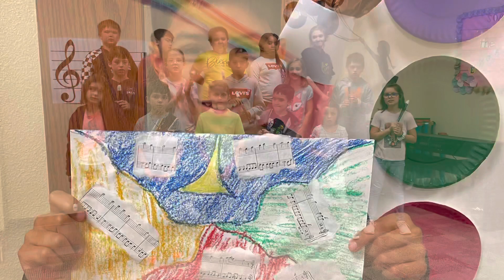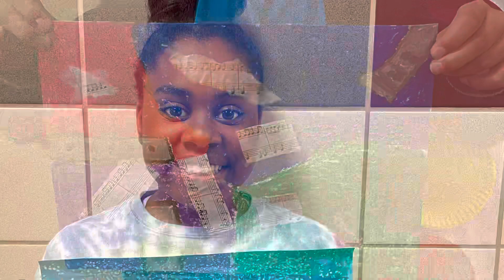Ms Farrar’s class